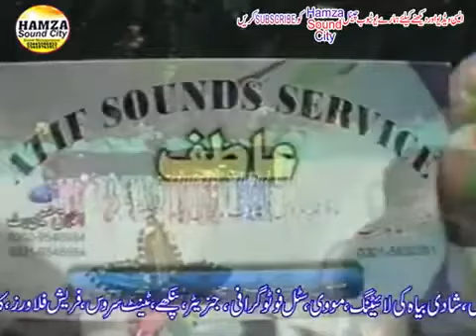pothwari sher raja gulfam vs raja razzaq vs azram bhatti Pothwari Sher Challenge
Studio SM,
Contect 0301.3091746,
Shamroze M,
Pothwari Sher Khwani,
pothwari sher ,
new pothwari sher,
latest pothwari sher,
pothwari sher majaz ,
pothwari sher hijr majaz ,
pothwari sher old program ,
best old pothwari sher,
old pothwari sher,
pothwari sher challenge program,
challenge program,
pothwari sher bait ,
pothwari sher karbala,
pothwari sher hamd o naat,
pothwari sher waqia mout ,
pothwari sher sad,
pothwari sher saif ul malook,
pothwari sher saaz,
pothwari saaz,
saaz pothwari,
pothwari sher saaz,
pothwari sazeena,
sazeena pothwari,
pothwari sazeena best,
pothwari sitar sazeena,
pothwari sitar saaz,
pothwari sitar music,
pothwari sher best sitar,
pothwari music,
pothwari music sitar,
sitar pahari pothwari music,
pothwari sher hamd,
pothwari hamd,
sher hamd,
hamd,
hamd e bari tala,
hamd e bari tala pothwari sher,
hamd sharif,
hamd o sana,
hamd o sana pothwari sher,
pothwari sher hamd o sana ,
pothwari naat sher,
pothwari naat,
pothwari naat status,
pothwari sher naat,
naat,
naat sharif,
naate,
Saif ul Malook,
saif ul malook mian muhammad bakhsh,
saif ul malook kalam,
saif ul malook pothwari sher,
saif ul malook status,
saif ul malook pothwari,
saif ul malook pothwari style,
pothwari saif ul malook whatsapp status,
pothwari saif malook,
pothwari sher saif malook,
Qasida,
qasida,
qaseeda,
qasida mola ali,
qasida imam hussain,
qasida ghousia,
qasida burda sharif,
qasida imam bari sarkar,
qasida bari bari imam bari,
Hijer o Majaz,
pothwari sher majaz ,
hijr o majaz,
pothwari sher hijra majaz,
majaz sher,
majaz pothwari sher,
majaz,
majaz poetry,
Waqia Mout,
Sher Pothwari,
Waqia Moat Sher,
waqia mout pothwari sher,
waqia mout sher,
waqia mout,
waqia e mout sher,
waqia e mout shayari pothwari sher,
mout sher ,
mout k sher,
allah kolo mangya c bodiwala veer,
Bait,
bait bazi,
sher bait bazi,
pothwari sher bait bazi,
pothwari sher bait,
bait pothwari sher,
bait bazi pothwari sher,
bait pothwari,
bait bazi best competition,
waqia karbala,
waqia karbala pothwari sher,
waqia e karbala pothwari sher,
waqia e karbala,
pothwari sher waqia e karbala,
pothwari sher waqia karbala,
pothwari sher karbala,
Asad Abbasi,
Azhar Mughal,
Aziz Ur Rehman Abbasi,
Ch Akram Gujjar,
Ch Ameer Baksh,
Ch Ehtsham Gujjar,
Ch Masood,
Ch Mukhtar,
Ch Punnu,
Ch Tariq,
ch zulfiqar,
Doctor Imran,
fareed bazmi,
Farhat Abbas,
Gulfam Hasrat,
Hafiz Mazhar,
haji ghulam rasool,
iftikhar satti,
Khan Mujtaba Khan,
malik irtaza,
Malik Muneer,
master shakoor,
Mirza Nazak,
Muqeem Khalid,
Nasir Vicky,
Qamar Abbas,
Qazi Fareed,
Raja Abid Zameer,
raja abid,
Raja Faryad,
raja gulfam,
Raja Hafeez Babar,
raja ibrahim,
Raja Imtiaz,
Raja Israr,
Raja Javed Jedi,
Raja Nadeem,
raja nazak,
Raja Qamar Islam,
Raja Razzaq,
Raja Tanveer,
Rauf Bhatti,
raza shah,
Raziq Abbasi,
Saadat Kayani,
saqib bhatti,
Sheraz Hadri,
sufi arif,
Syed Tanveer Hussain Shah,
Umar Bhatti,
Waqas,
zubair kamal satti,
zubair satti,
pothwari channel,
pothwari sher channel,
Ch akram voice of Pothwar,
BABER SANWAL,
Apna Pothwar,
Arslan Writes,
Photwari Sher Full,
KAY2 TV,
Pothwar Plus,
Apna Pothwar Web TV اپنا پوٹھوہار ویب ٹی وی,
KPAS,
Apna Rang Rang E Pothwar,
Rk Studio 4k,
Kashmir Production,
Pahari World,
Pothwari Music,
KOTLI GOLD kashmir,
Payara Pothohar Channel پیارا پوٹھوہار چینل,
Zahoor TV,
APTV,
APTV Apna Pothwar Web TV,
MA Production,
Aryan write 378,
Pothwar Kohsar,
Sukhan e Pothwar786,
imran mani 007,
Photwar 1122,
Apna lajpal kashmir HD channel,
UK KASHMIR TV,
JS. Music,
Pothwar Kashmir Tv,
Pothwari Saqafat ( پوٹھواری ثقافت ),
Pothwari Behtak,
Raja Entertainers 4k,
Afzal Movie,
Raja Bilal khadim,
Apna Saweri Rajgan,
Ansar Sound & Movies Sehnsa Ak,
Studio SM,
Shamroze M,
sher studio sm,
raja gulfam vs raja razzaq vs azram bhatti,
raja gulfam,
raja gulfam pothwari sher,
raja gulfam sher,
pothwari sher raja gulfam ,
Raja Razzaq,
pothwari sher raja razzaq,
raja razzaq pothwari sher,
pothwari sher razzaq,
pothwari sher raja abdul razzaq,
raja abdul razzaq pothwari sher,
raja abdul razzaq,
azram bhatti,
pothwari sher azram bhatti,
azram bhatti pothwari sher,
sher azram bhatti,
azram bhatti sher,